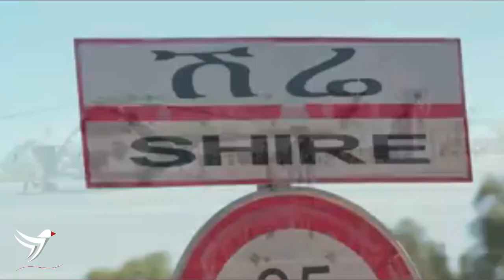ሰበር ዜና || - ከመቀሌ የተሰማው ያልተጠበቀ ዜና! - Ethiopia Breaking News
Ethiopian Breaking News , Unexpected News from Mekelle , TPLF Officials to leave TIGRAY.
A secret opration held in Germany by WHO director and former TPLF Member Tewodros Adhanom for the escape of TPLF Officials Debretsion G/michael , Getachew Reda , General Tsadkan G/tinsay and Others.

Abiy Ahmed Ali | Debretsion | Tigray news | Amhara News | ABiy Ahmed | Getachew Reda | Jawar Mohamed.
ሰበር ዜና || እነ ደብረጽዮንን ከትግራይ ለማስመለጥ እየተካሄደ ያለው ኦፕሬሽን! - ከመቀሌ የተሰማው ጉድ! - Ethiopia Breaking News

Ethiopian news Today , Eritrea News , Ethiopia Today.

Tamagn Media.